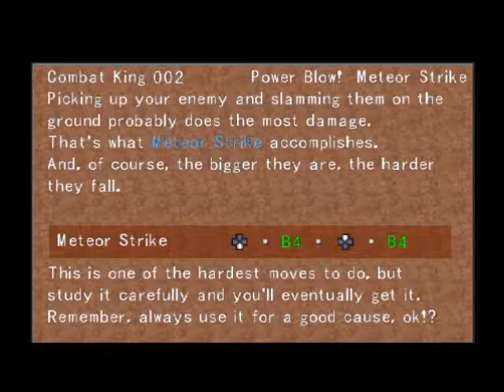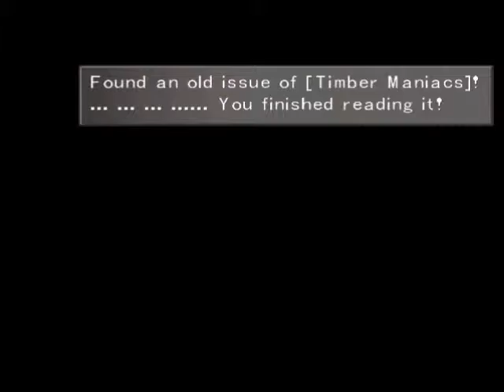Final Fantasy VIII Part 46: From The Ruins of Trabia Comes The Past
Squall and company came to Trabia to see just how badly the Garden was hit. It was all but wiped out. However, there are survivors. The thing that hits everyone is the major plot point of this game, and that is everyone in the party, save for Rinoa, were all orphans and Sorceress Edea was the Nanny. Make of that what you will.